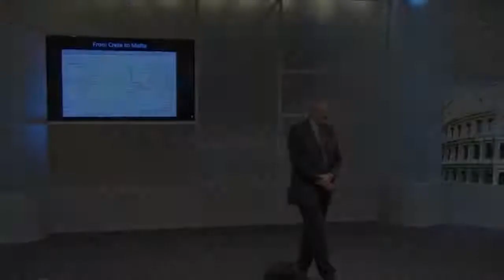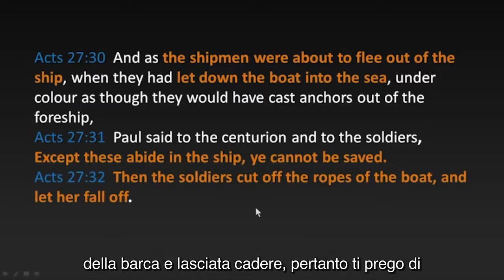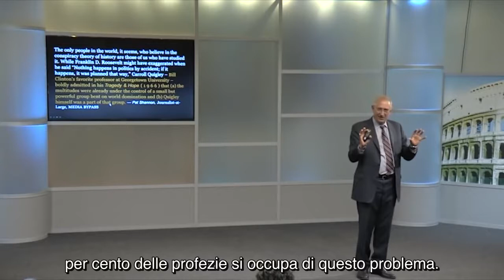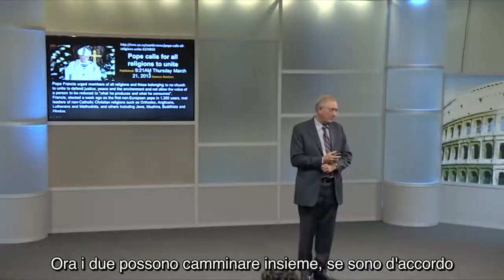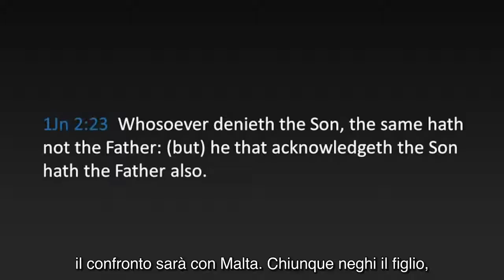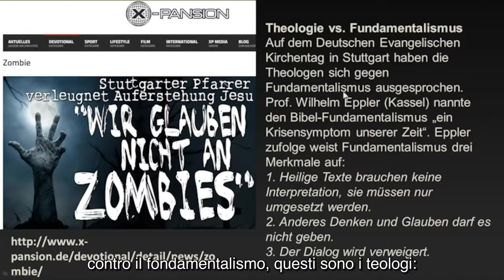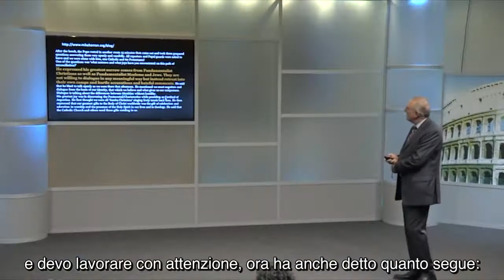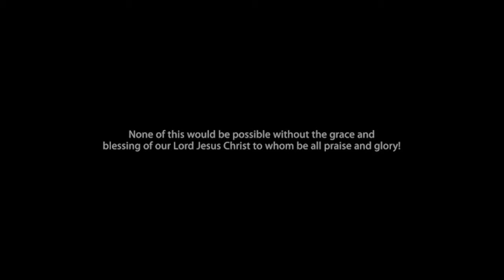Da Creta a Malta - Parte 1 - Walter Veith - SOTTOTITOLI-SUBTITLES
REINSERITO CON SOTTOTITOLI STAMPATI ED ELIMINAZIONE DEI BRANI DI COPYRIGHT.
(300 le visualizzazioni precedenti).
Sono felice di aver conosciuto Veith, dare voce è nostro compito.

Del 1 dic 2015 dal canale Amazing Discoveries From Crete to Malta - Part 1 - Walter Veith

Sottotitoli italiani corretti stampati a video, mancanti in origine, più altri generati in automatico